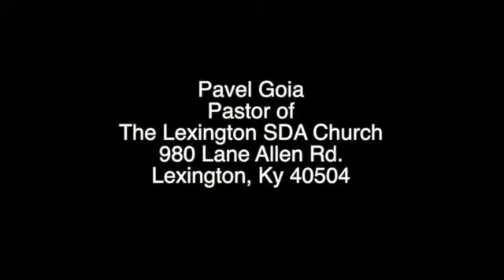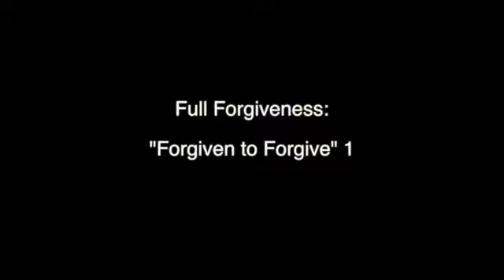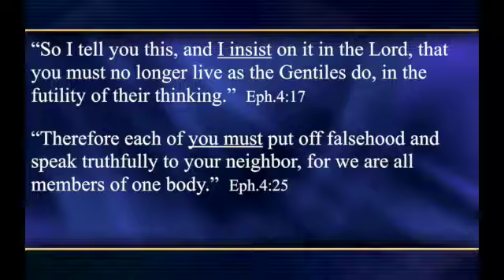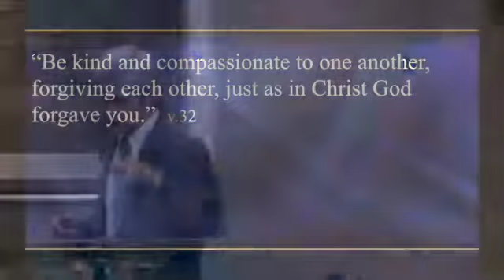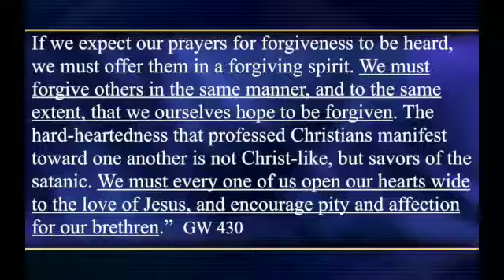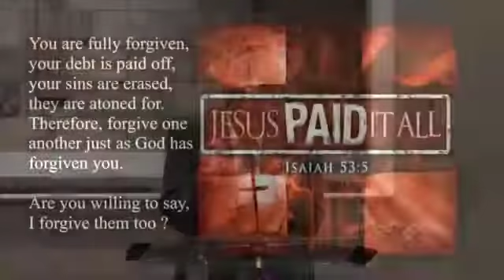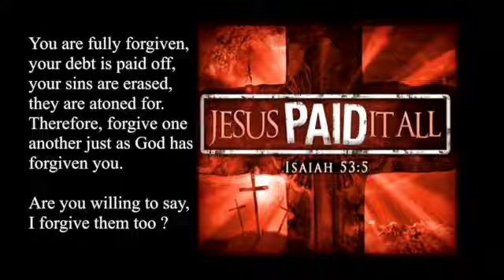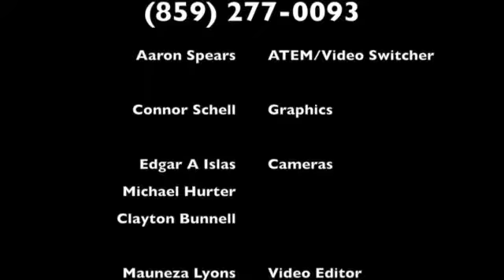Full Forgiveness Forgiven to Forgive